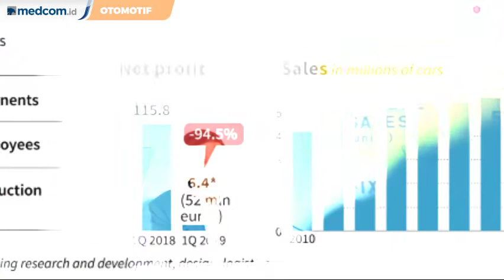Nissan Motor Corporation akan PHK Ribuan Karyawan di Seluruh Dunia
Pabrikan mobil asal Jepang, Nissan, melakukan pemutusan hubungan kerja (PHK) ribuan pekerja di seluruh dunia. Nissan disebut bakal merumahkan sekitar 12.500 karyawan atau sembilan persen dari total karyawan Nissan di seluruh dunia.

Laporan Nikkei, pemotongan jumlah pekerja paling banyak terjadi di India sebanyak 1.700 orang. Kemudian di Amerika Serikat (1.420 pekerja), Meksiko (1.000 pekerja), Jepang (880 pekerja), Spanyol (470 pekerja), dan Inggris (90 pekerja).

Keputusan itu tidak terlepas dari turunnya penjualan mobil, serta meningkatkannya biaya produksi. Catatan kuartal pertama Nissan di 2019 sudah menunjukan gelagat kurang baik, yakni penurunan laba hingga 98,5 persen menjadi 1,6 miliar yen atau sekitar Rp212,56 miliar.